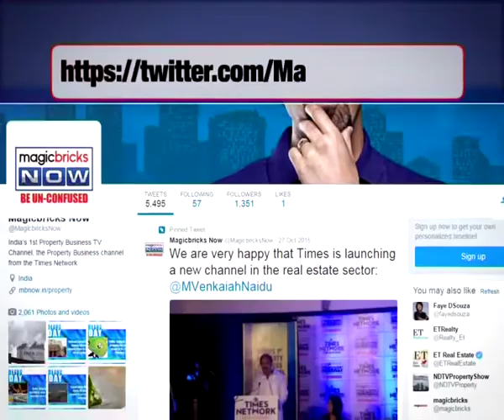BMC receives no bids for Mulund-Goregaon Link Road - The Property News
BMC's move to blacklist errant road contractors has boomeranged on the civic body. The corporation has not received any bids for the Mulund-Goregaon Link Road, reported exclusively by Magicbricks Now. The reason cited by the BMC officials is of road scam. Tune into the video to know more: